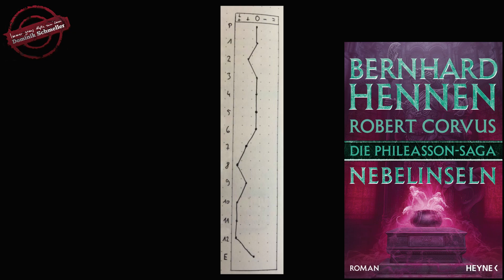Nebelinseln - Phileasson Saga 10 - Bernhard Hennen/Robert Corvus - Fantasy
Ein Video zu "Nebelinseln" von Bernhard Hennen und Robert Corvus aus dem Heyne Verlag.
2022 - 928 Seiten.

Mein Rezi-Video zu Teil 1: Nordwärts

📗 Mein neuester Fantasy-Roman:

Der Erbe von Tannfels - Ein DSA Roman
Ebook: folgt

📖 Meine neueste Kurzgeschichte in einer Anthologie:
Blutroter Stahl - Mantikore Verlag

📚 Weitere Bücher von mir:
Print: kommt bald

📘 Der Hüter der Fladrea - Mantikore Verlag

📘 Fünf Götter Zyklus:

(Darüber könnt ihr euch über die Bücher und Filme auf Amazon informieren, und falls ein Verkauf auf der Homepage zustande kommt, erhält der Kanal einen kleinen Erlös, ohne dass dabei für euch Mehrkosten entstünden.